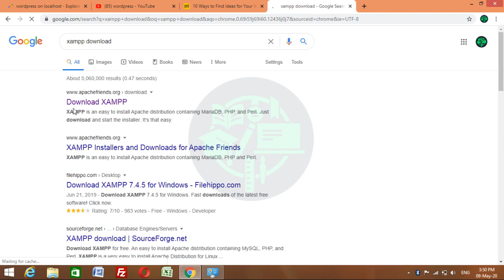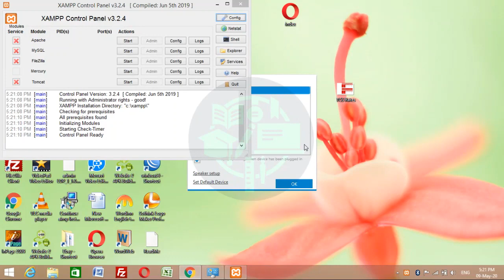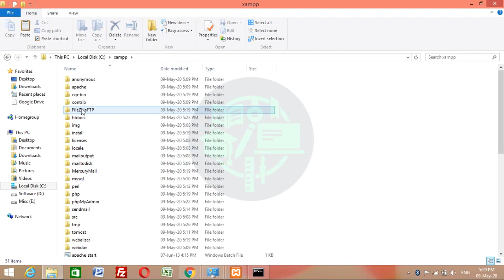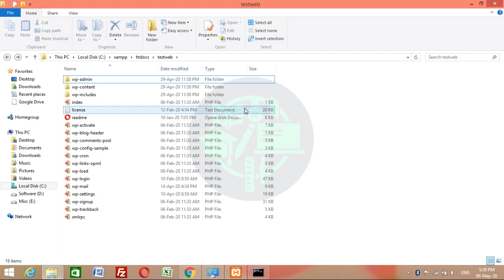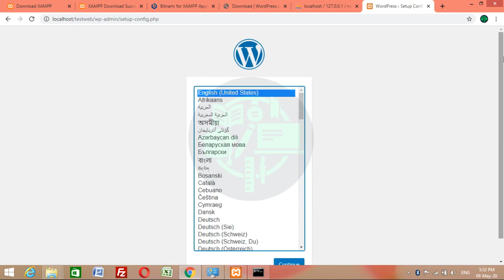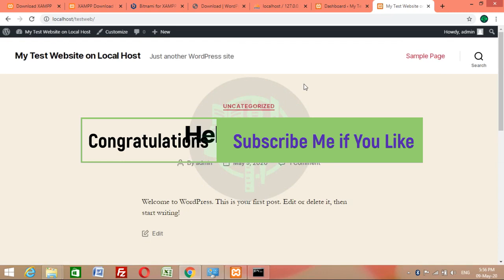How to Install Wordpress on Localhost with XAMPP in 5 Minutes Install Wordpress in Laptop & PC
Install WordPress on localhost with XAMPP Software in 5 minutes. You can install WordPress without any skills and developer at your home within 5 minutes. You need only XAMPP Software (link given below) and WordPress. I used wording for your guidance in this video instead of voice.

Dear viewers please like my this video "How to install WordPress manually on your laptop and computer"